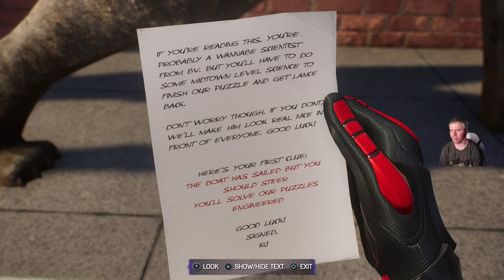The Emily-May Foundation - Spiderman 2 Blind Playthrough - Part 4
Welcome to the Part 4 of my Spiderman 2 Playthrough

i occasionally stream on twitch every now and then, please check it out and leave a follow, i would appreciate it :D